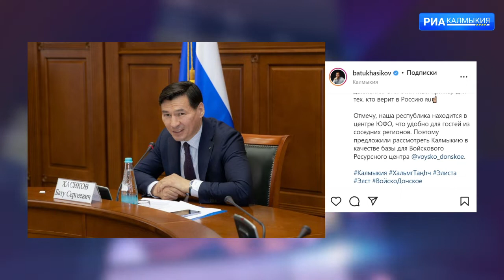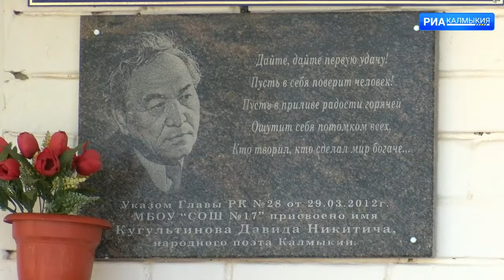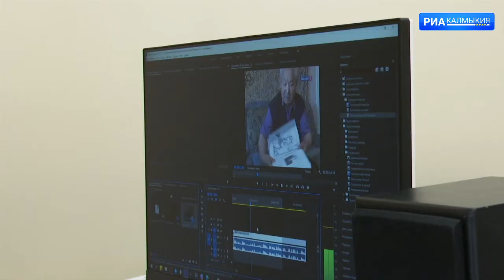ДЕНЬ РЕСПУБЛИКИ 11 03 2022 ВЫПУСК НА КАЛМЫЦКОМ